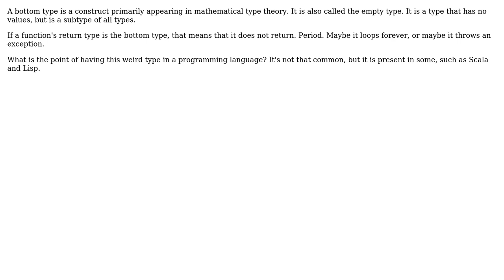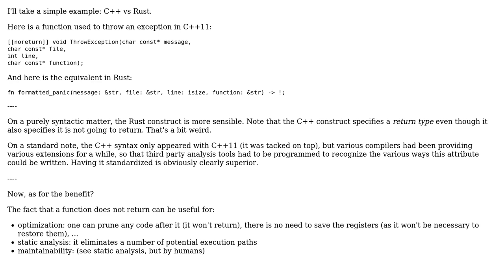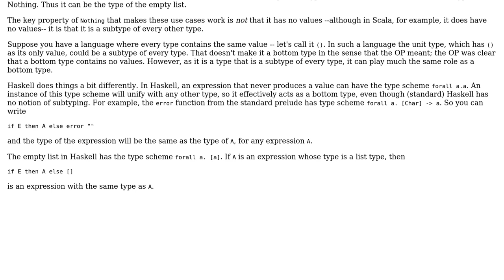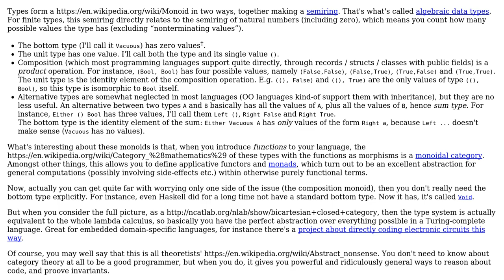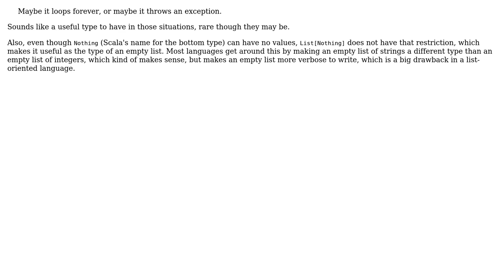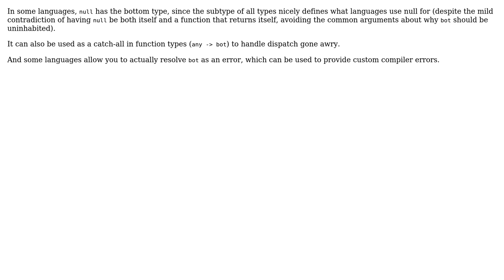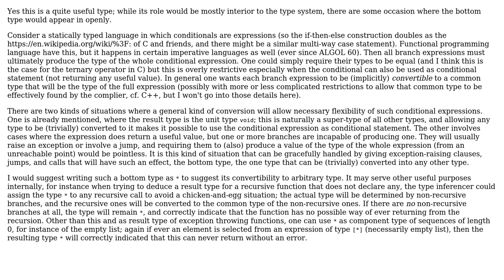Software Engineering: Is there a reason to have a bottom type in a programming language?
With thanks & praise to God, and with thanks to the many people who have made this project possible! | Content (except music & images) licensed under CC BY-SA | Music | Images & others | With thanks to user usr user Theodore Norvell user Telastyn user Matthieu M. user Marc van Leeuwen user leftaroundabout user Karl Bielefeldt user GregRos user gnasher729 user Deduplicator and the Stack Exchange Network Trademarks are property of their respective owners. You are responsible for your own actions.